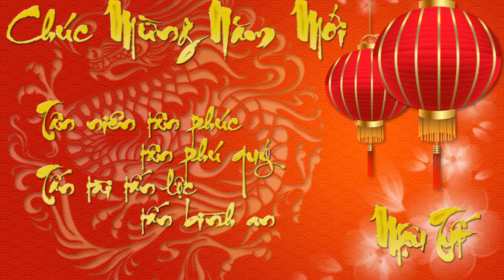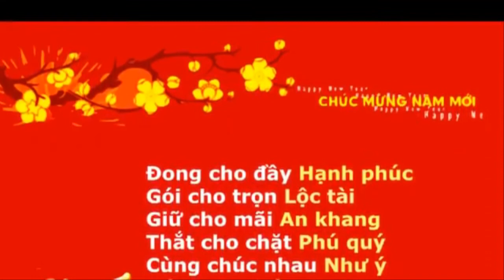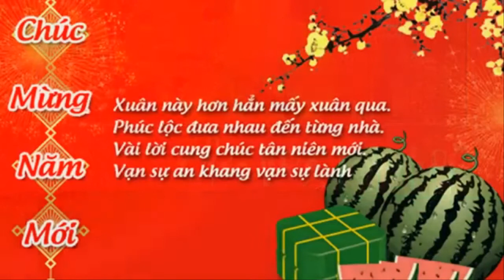CHÚC TẾT MẬU TUẤT 2018